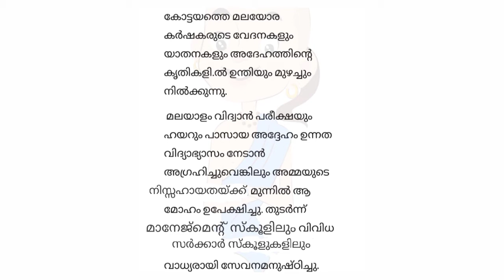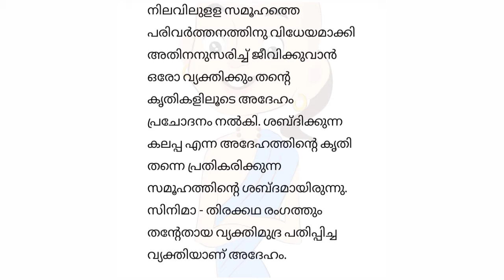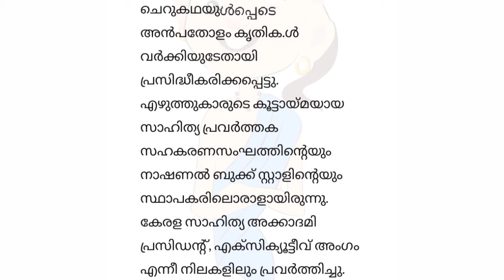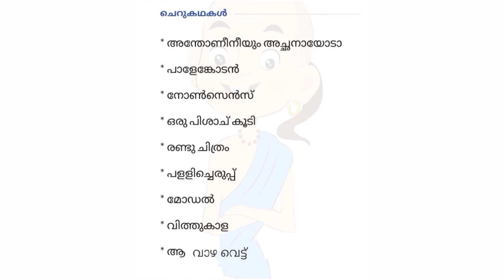ജീവചരിത്രക്കുറിപ്പ്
This video about the profile about the famour writer in malayalam ponkunnam varkey